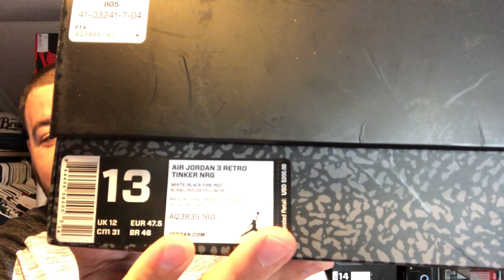Jordan Retro 3 Tinker Review and on Foot